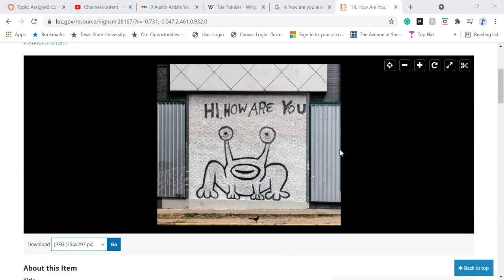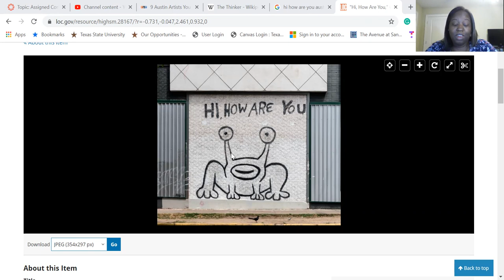Local Art Masterwork